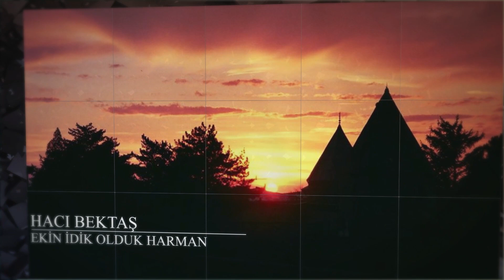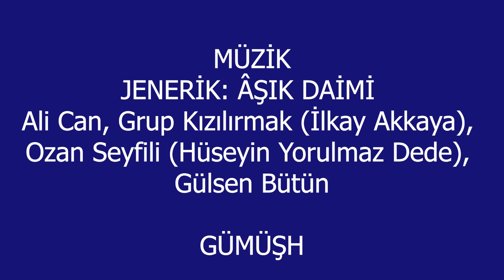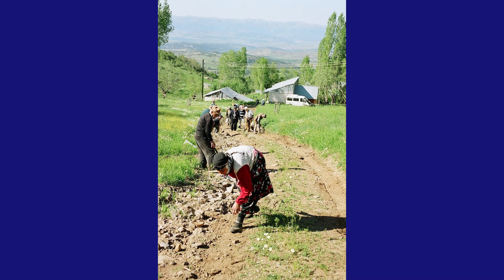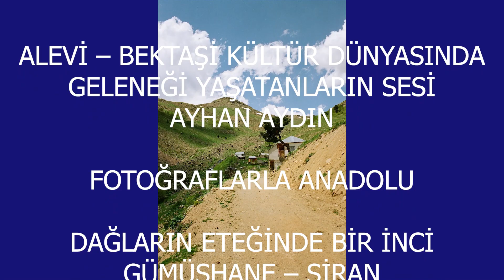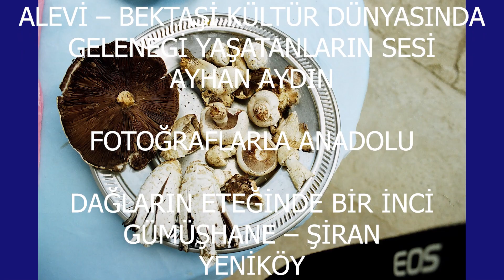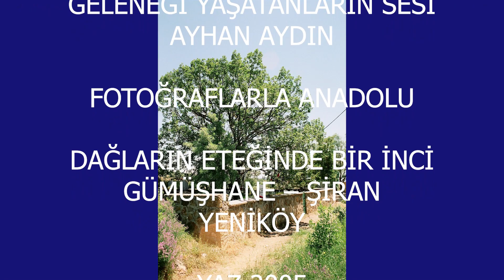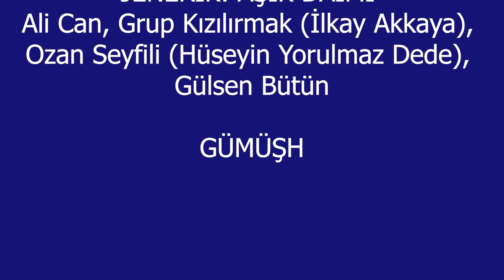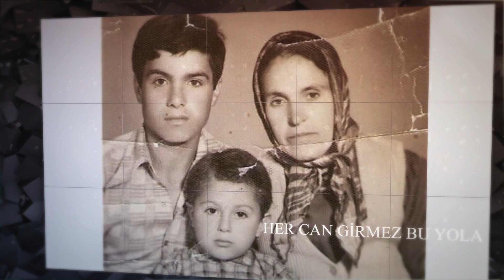GÜMÜŞHANE - ŞİRAN - YENİKÖY, 2005 FOTOĞRAFLARI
AYHAN AYDIN

FOTOĞRAFLARLA ANADOLU

DAĞLARIN ETEĞİNDE BİR İNCİ
GÜMÜŞHANE – ŞİRAN
YENİKÖY

YAZ 2005

MÜZİK
JENERİK: ÂŞIK DAİMİ
Ali Can, Grup Kızılırmak (İlkay Akkaya),
Ozan Seyfili (Hüseyin Yorulmaz Dede),
Gülsen Bütün

GÜMÜŞHANE